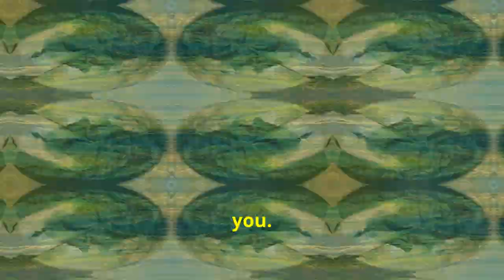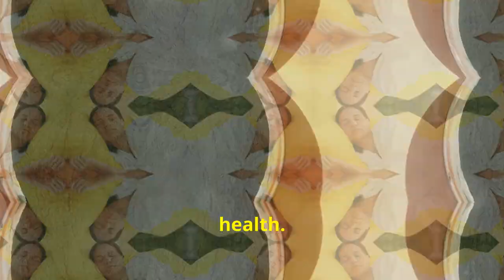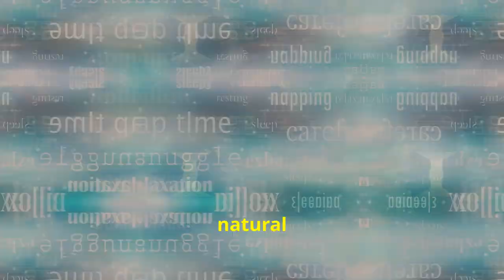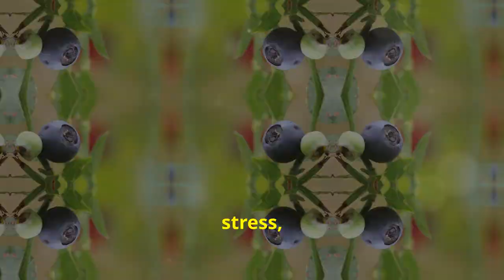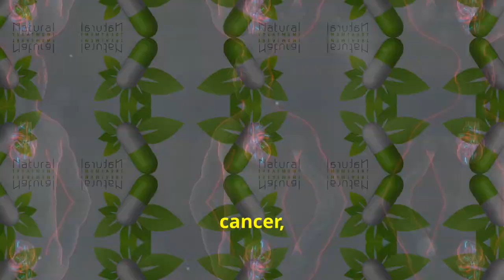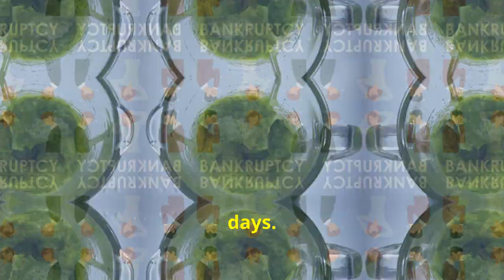Conquer Insomnia Naturally: My Spirulina Sleep Solution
Discover the power of spirulina to combat insomnia naturally.

Learn about the incredible benefits of this sleep supplement in regulating your circadian rhythm and boosting melatonin production. Explore healthy sleep habits and stress management techniques to complement your spirulina routine.

Understand the role of cognitive behavioural therapy in addressing insomnia.  Learn how spirulina can help regulate your sleep patterns and enhance overall well-being.

 Experience the transformative power of spirulina and unlock a night of restful sleep.